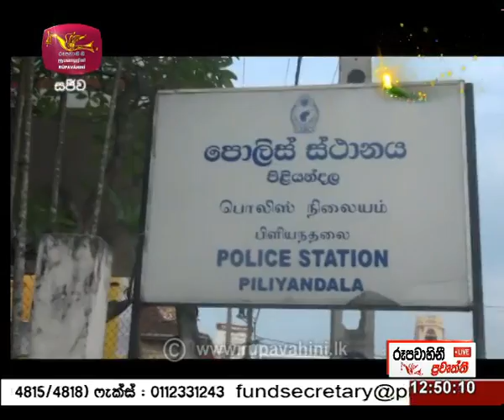2020-12-22 | Rupavahini Sinhala News 12.30 pm